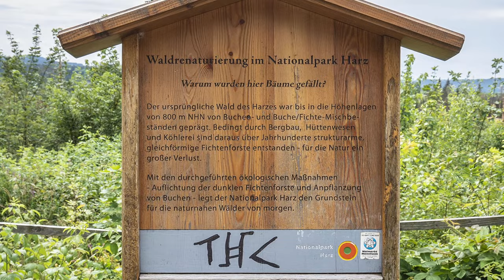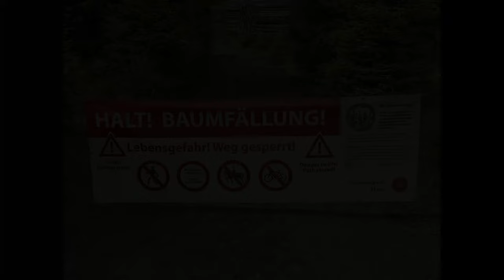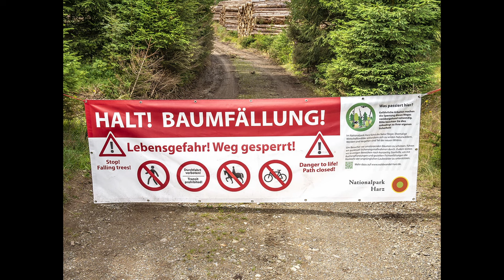Das Scheitern des Waldumbaus im Nationalpark Harz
Der Nationalpark Harz will die "strukturarmen, gleichförmigen Fichtenforste" umbauen in "die naturnahen Wälder von morgen". Auf einer Fläche nahe Braunlage hat er vor knapp 10 Jahren 11.000 Buchen gepflanzt. Diese wurden alle von den viel zu großen Rothirschrudeln im Harz verbissen. Der Waldumbau ist gescheitert.
Weitere Informationen und einen Briefwechsel mit der Vize-Chefin des Nationalparks finden Sie auf meiner Webseite:
nationalpark-harz/oedland/
das-scheitern-der-waldentwicklung-im-nlp-harz/